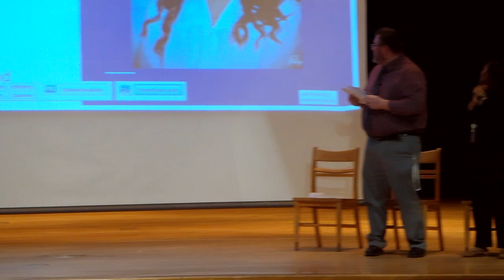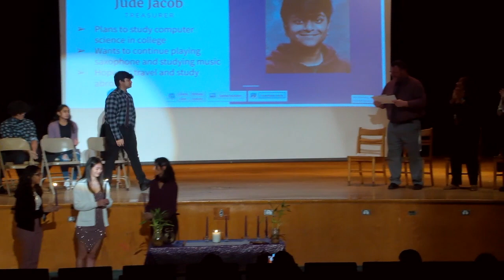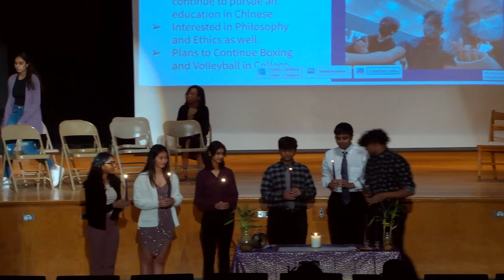John F Kennedy HS Chinese Honor Society Induction, 2022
John F. Kennedy Memorial High School presents their Chinese National Honor Society Induction Class. Taped March 16, 2022